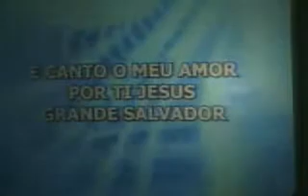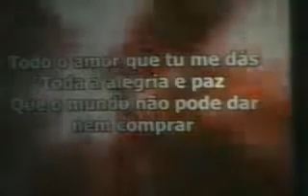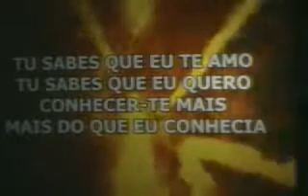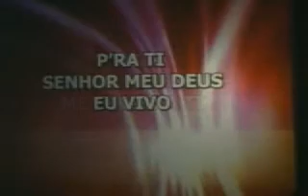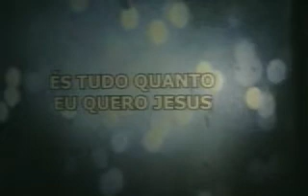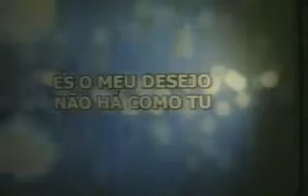15-7-12 Dom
Pregação de domingo dia 15-7-12.